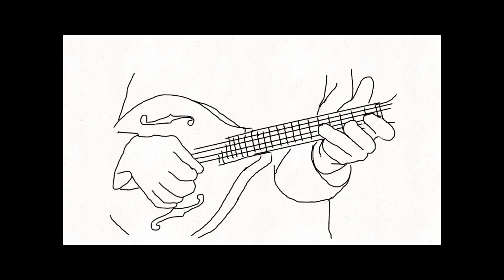Follow The Crows - Tide Turns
Performed by Follow The Crows
Words and music ©️ James Cannon 2020

Follow The Crows are a London based folk-rock, Celtic, country, bluegrass band

James Cannon - vocals, guitar, mandolin
Ben Sumner - banjo, vocals
Paul Cockerham - harmonica, vocals
Lawrence McNamara - bass
Karl Hussey - drums

Recorded, mixed & mastered by J Cannon

Animation - J Cannon